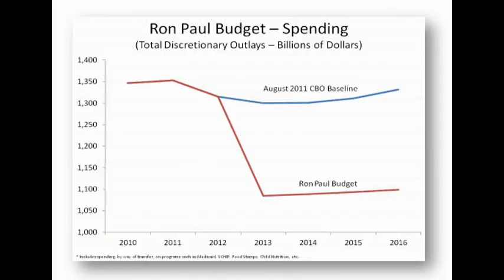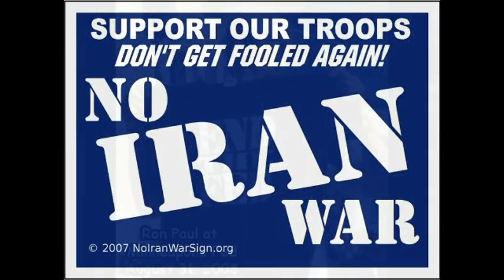RON PAUL video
This is a campaign ad my friend and I made for a government project. Hope you enjoy! And remember. RON PAUL!!!